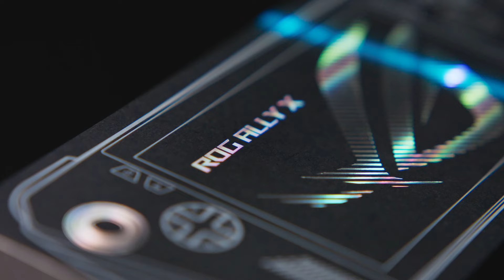Unboxing the ROG Ally X Handheld PC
ROG's new handheld is here and it's better than ever.

Last year, we introduced the ROG Ally – a portable gaming handheld that runs on Windows 11, so you can play all your games, anywhere you go. Built with the AMD Ryzen Z1 series of APUs, the Ally offered incredible graphics performance in a lightweight package for AAA gaming on the go. We spent the past year collecting feature requests from the Ally’s vibrant community of users, and today we’re proud to announce a brand new model crafted with those requests in mind. The ROG Ally X takes everything that made the ROG Ally great, and improves it.